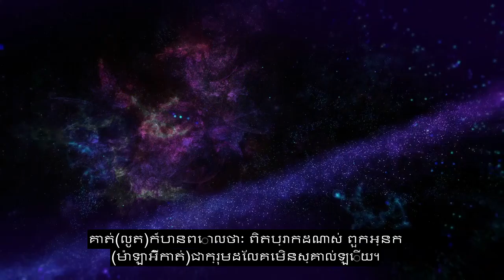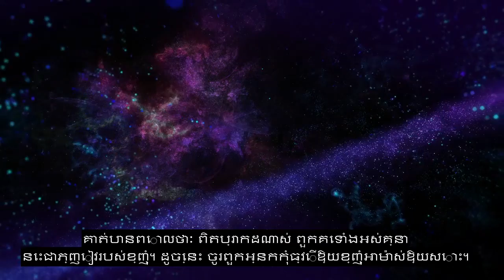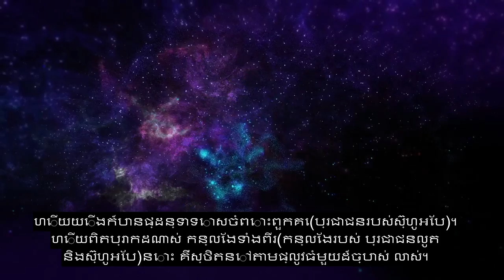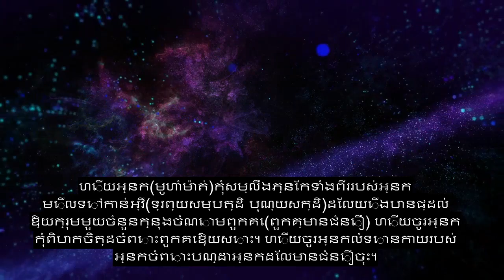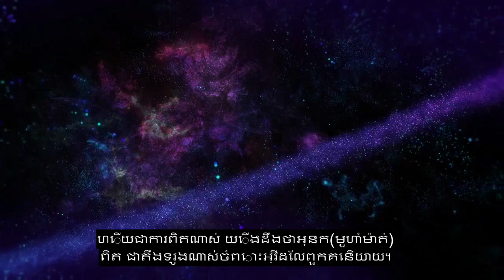ជំពូកទី ១៥ រ៉កការទន្ទេញអត្ថបទទាក់ទងនឹងបេះដូងភាគច្រើនជាង ៩០+ អក្សររត់ជាភាសា